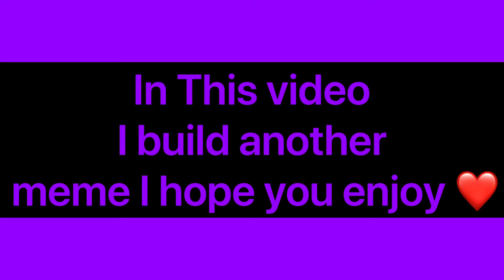Building memes badly #2 (apple pog)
I build the apple pog meme badly in Minecraft, I hope you enjoy much love ❤️